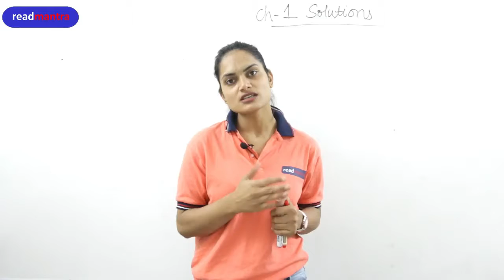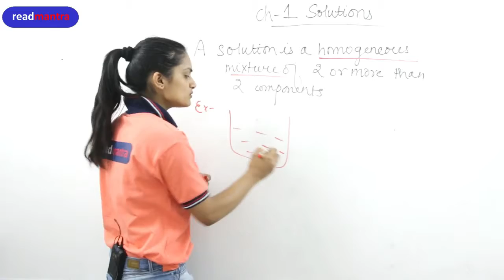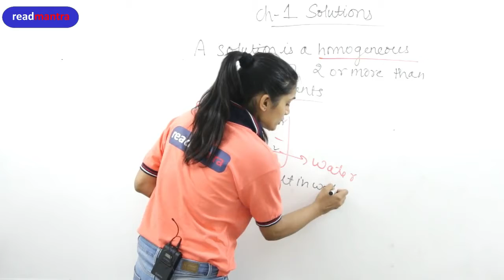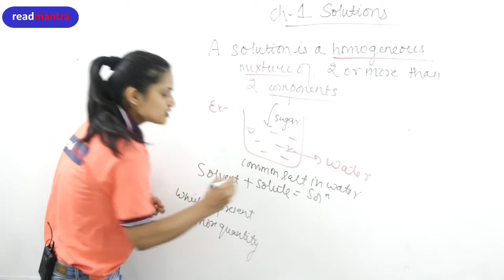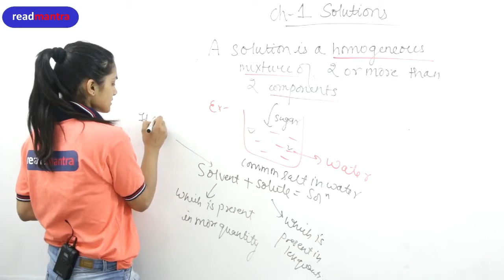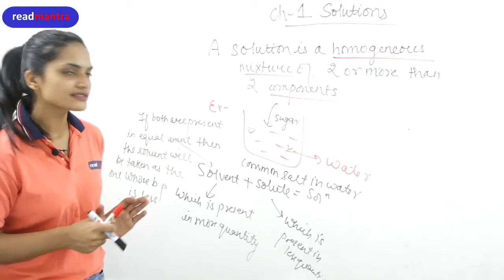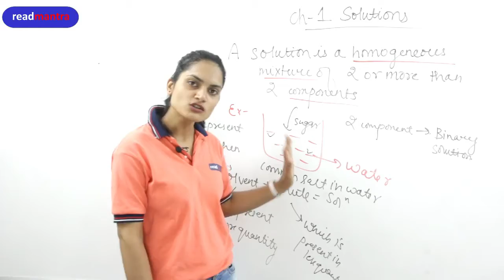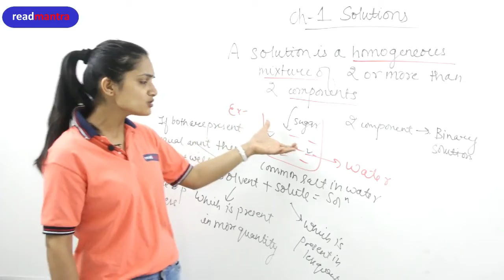Unit I: Solutions | Types of solutions | Class 12 | readmantra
Unit I: Solutions, Chemistry Class 12

Types of solutions, expression of concentration of solutions of solids in liquids,
solubility of gases in liquids, solid solutions, colligative properties - relative lowering
of vapour pressure, Raoult's law, elevation of boiling point, depression of freezing
point, osmotic pressure, determination of molecular masses using colligative
properties, abnormal molecular mass, Van't Hoff factor.

We are the leading online education/coaching provider across India at minimum cost. Our aim is to provide quality education to underprivileged students. We provide full course of class 11th and 12th by readmantra with best youtube teachers.